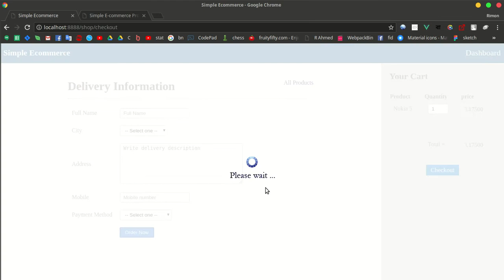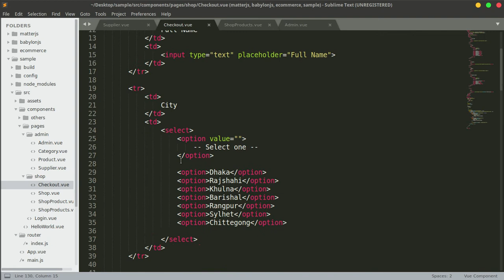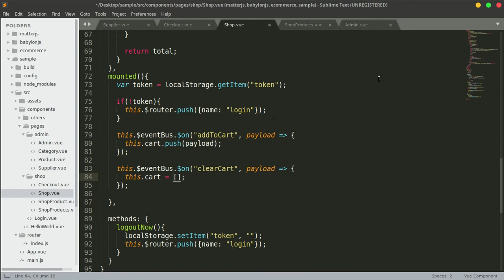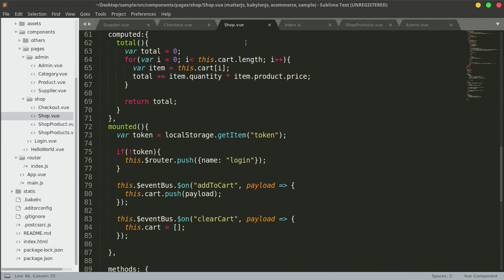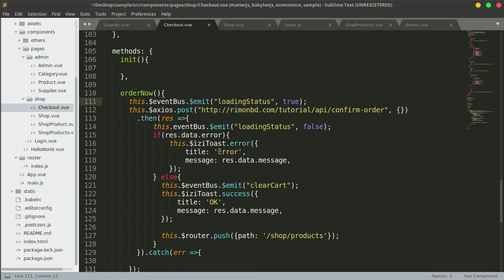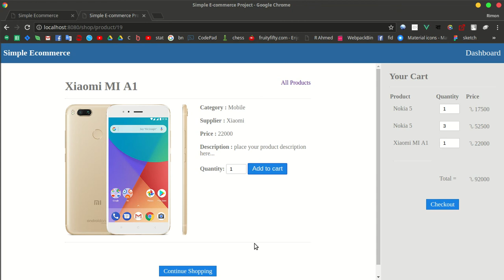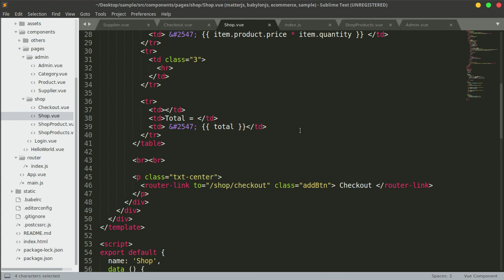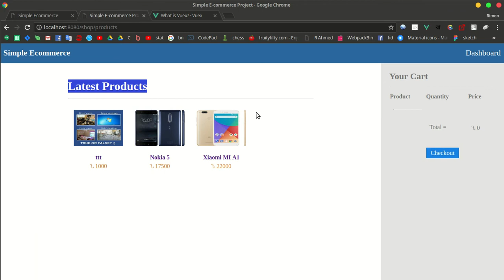Vue.js 2 Bangla Tutorial #21.16: Sample e-commerce project